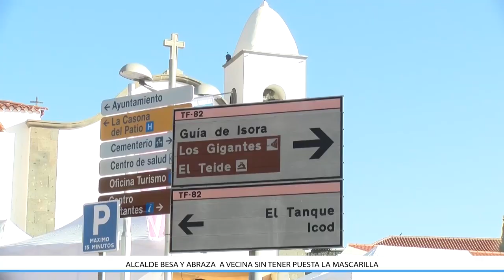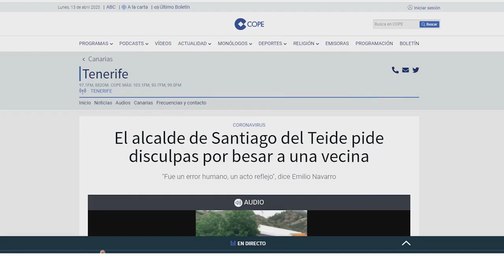Alcalde pide perdón por besar a vecina cara descubierta